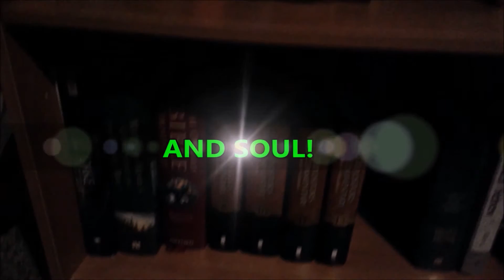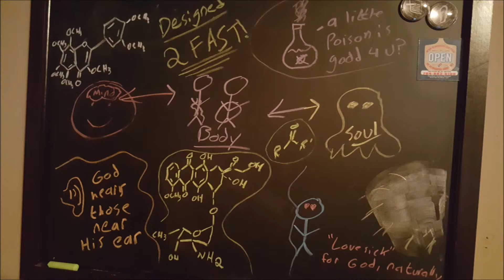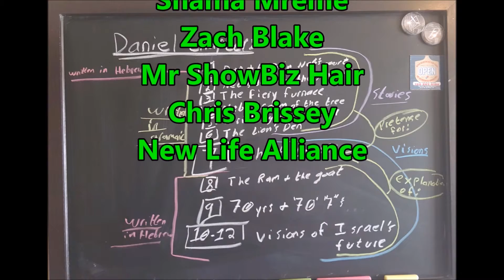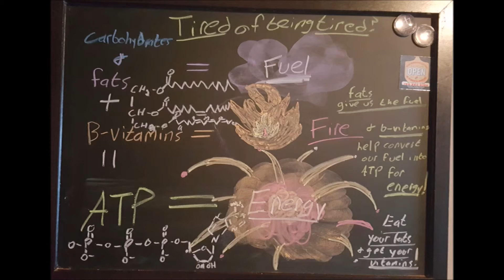Mission Statement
Description